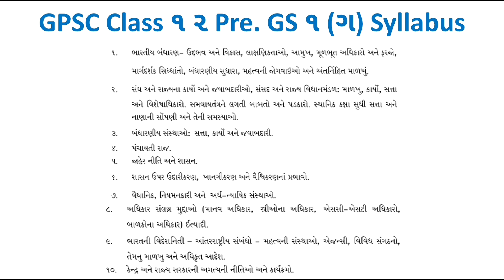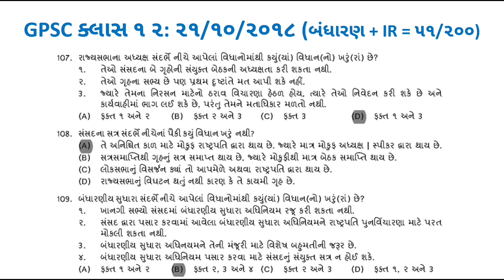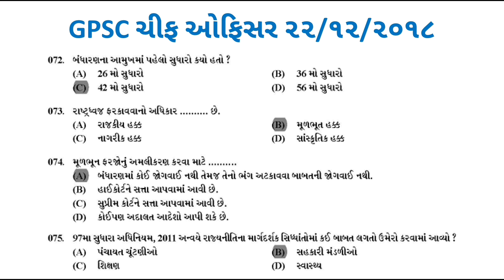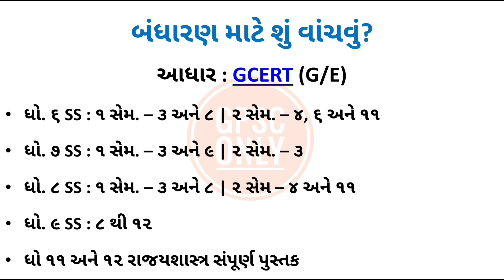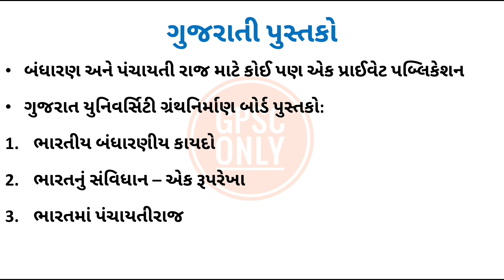બંધારણમા એક પણ માર્ક્સ ન જતો કરવા આટલું વાંચો | GPSC ONLY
INDIAN Polity Book Suggestion in Gujarati - ભારતનું બંધારણ માટે જરૂરી પુસ્તકો વિડિઓ PDF લિંક

👉 ભારતીય બંધારણ - એમ. લક્ષ્મીકાંત (હિન્દી)

👉 ભારતીય બંધારણ - એમ. લક્ષ્મીકાંત (અંગ્રેજી)

👉 ભારતીય બંધારણ - ડી. ડી. બાસુ (ગુજરાતી)

👉 ભારતીય બંધારણ - ડી. ડી. બાસુ (હિન્દી)

👉 ભારતીય બંધારણ - ડી. ડી. બાસુ (અંગ્રેજી)